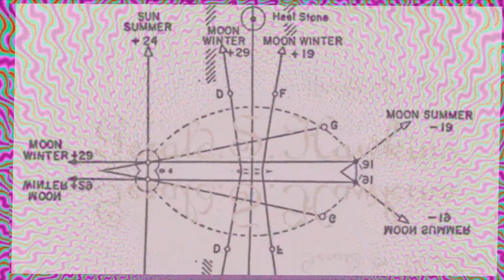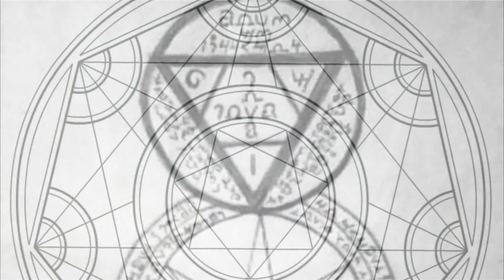48. Sistema Simbiótico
48. Sistema Simbiótico